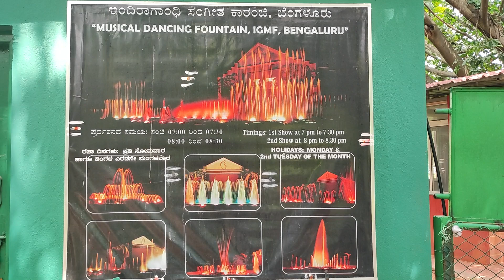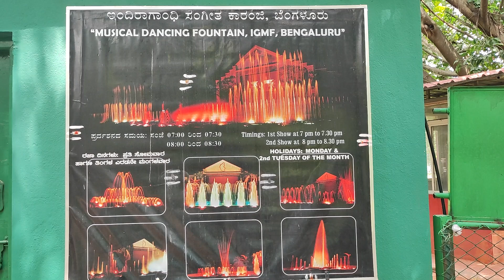Indira Gandhi Musical Fountain Bangalore: A Mesmerizing Evening Show 2024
Welcome to the Indira Gandhi Musical Fountain, India's first computerized fountain! Located on T. Chowdaiah Road, this stunning attraction has been captivating audiences since 1995 with its unique blend of music and storytelling, predominantly in Kannada.

Join us for one of the nightly shows at 7:00 PM or 8:00 PM, where you'll experience a dazzling display of synchronized dancing fountains, multimedia technology, and a spectacular laser show. The park surrounding the fountain is beautifully landscaped, featuring lush greenery, a memorial for our fallen heroes, and fascinating displays of tanks and missiles.

Whether you’re here for the serene atmosphere or the vibrant performances, the Indira Gandhi Musical Fountain offers an unforgettable evening for everyone. Arrive early to explore the park and soak in the tranquility before the show begins!

🎟️ Ticket Prices: Rs. 10